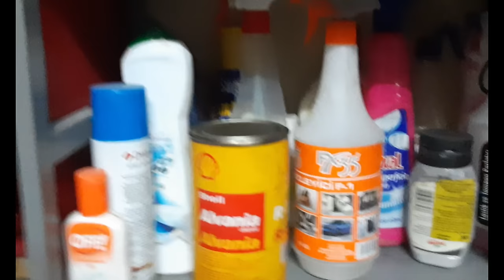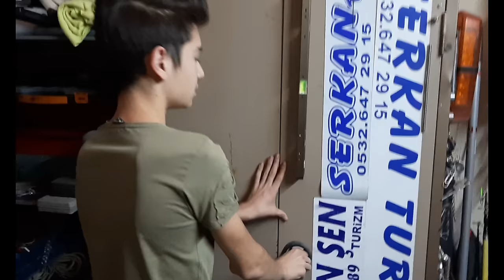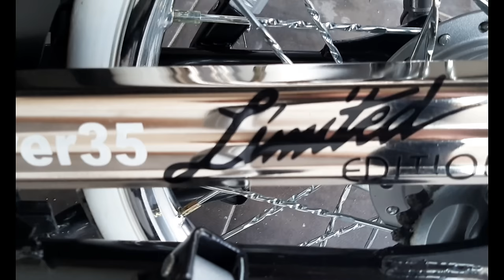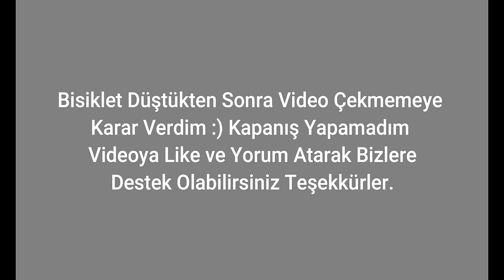Garaj Tanıtım I Bisikletleri Yıkadık I Eğlenceli Video I Vlog I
2015 Yılından Beri Çeşitli Düzenlediğimiz Etkinliklerimiz , Konvoylarımız , Fuarlarımız İle Tanınmış Normal Bisikletlere Göre Farklı Bisikletlerimiz İle Duyulmuş Bir Grubuz Aileyiz Daha Fazlasını Ögrenmek İçin Sende Ailemize KATIL.